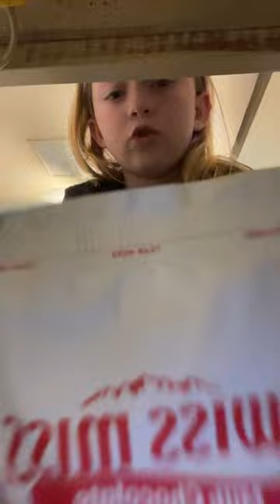March 22, 2024